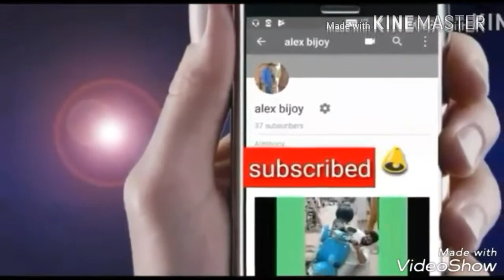Bollywood v/s realty. N part 1 |ALEXBIJOY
SHOW MORE